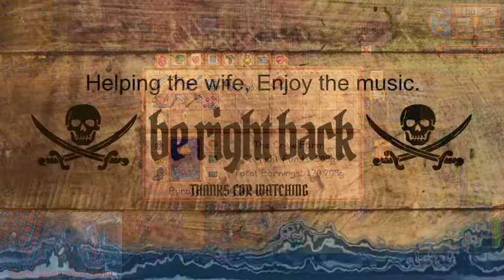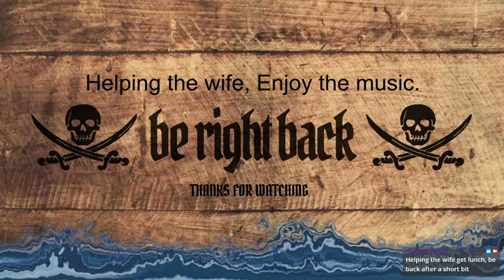Stardew Valley Casual Part 4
Casual play through part 4